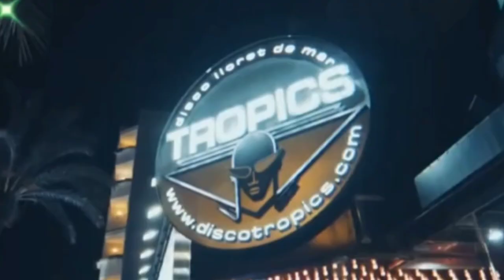BONUS RPK & J6K9R - ENDORFINY (EDIT S3RDEL)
Uwaga, nie czerpię żadnych zysków z tych prac, ale zamieszczam je w ramach działań promocyjnych.
Social Media Znajdziesz w Informacjach Kanału !

! TAGI ZAKRESU, PROSZĘ NIE CZYTAĆ TEGO!